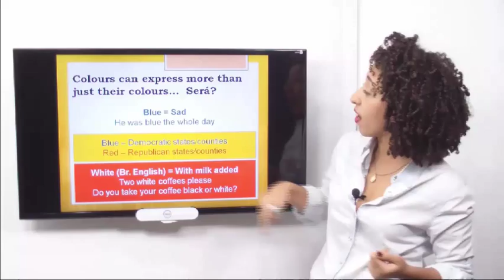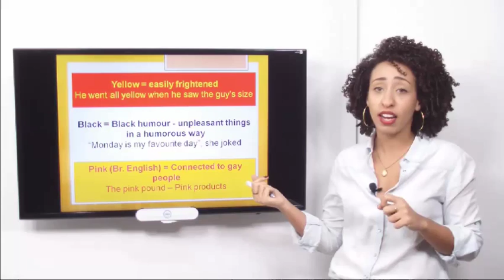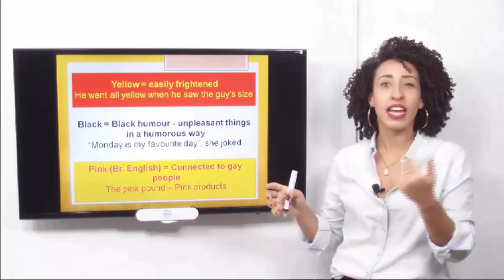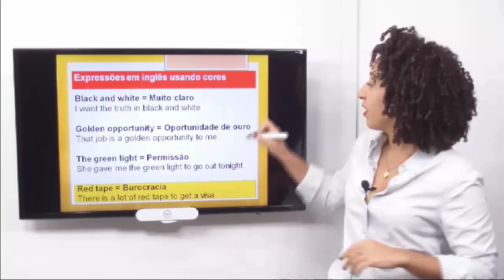English in a Minute - Grammar - Cores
Cores não são apenas cores, parte delas trazem um significado dependendo do lugar em que você está...

Comentem, dê um like no vídeo se você curtiu e favorite-o também! :)

Não quer perder mais nenhum English in a Minute e outros vídeos da Fluent English?